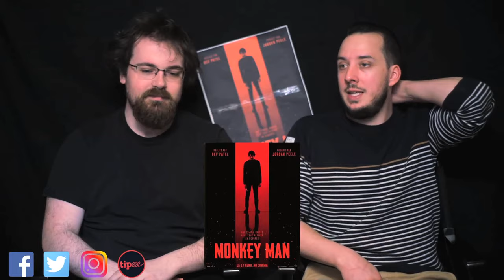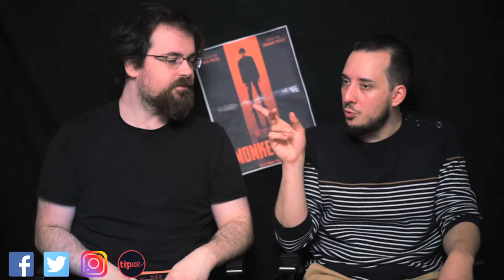LCDC - Monkey Man (feat Aweskataclysme)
Chronique critique sur la sortie d'un actionner bien bourrin, offert par un jeune acteur qui en avait bien besoin, et qui s'est donné à fond, pour un rôle qu'il porte totalement sur ses épaules, et avec charisme, "Monkey Man"